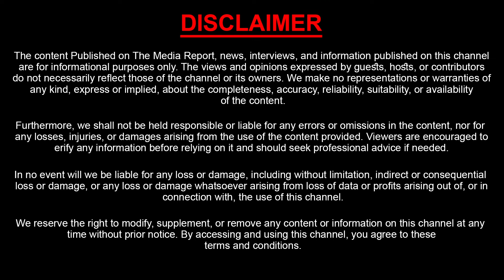Mehaboob Dilse Huge Remuneration For Bigg Boss 8 Telugu | Nagarjuna | Mehabood Interview | Sasi Tv